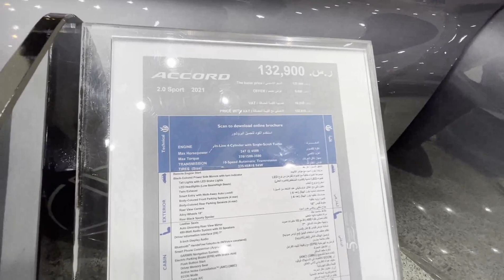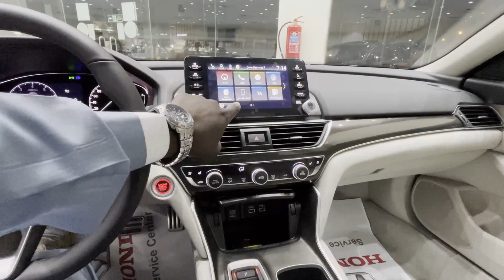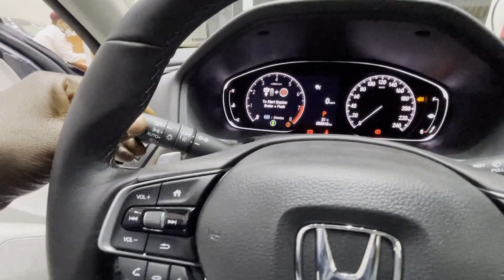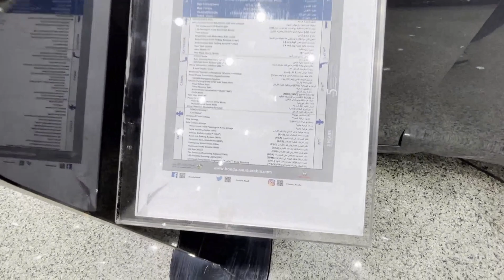هوندا اكورد 2021 Honda Accord سبورت 2.0 فل كامل فيس ليفت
إشترك في قناة JOOAUTOMOBILE ولا تنسى الاعجاب بهذا الفديو و تفعيل زر التنبيهات ليصلك كل جديد زورو موقعنا للحصول على المزيد من التفاصيل